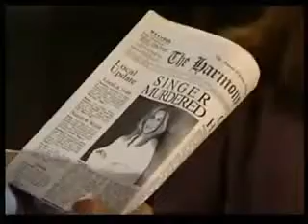Eve And TC 6/5/00